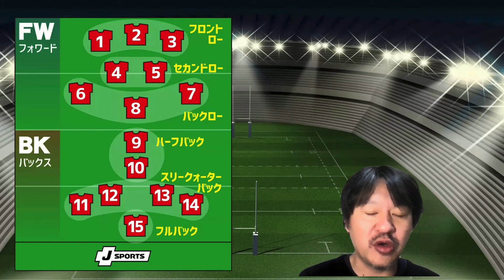【大学ラグビー選手権】縦のラインで楽しんでみよう！